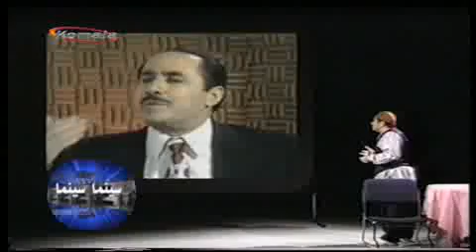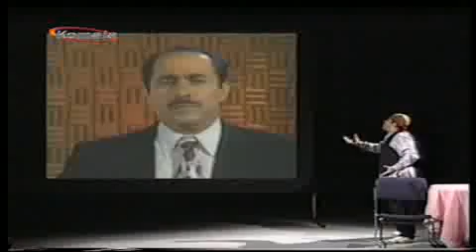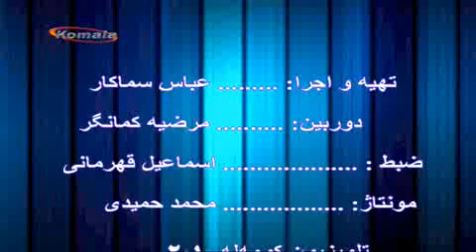TV-komala سینما سینما فارسی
نمایش قسمت دوم فیلم «پرویز صیاد و صمدش» 2